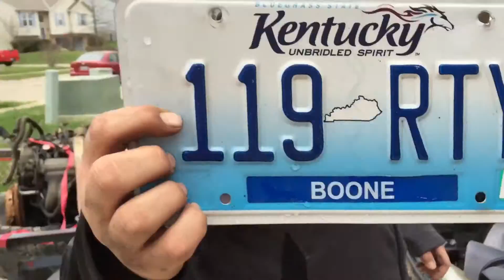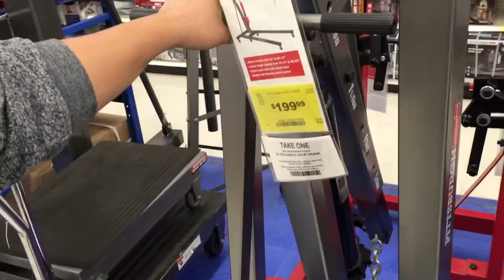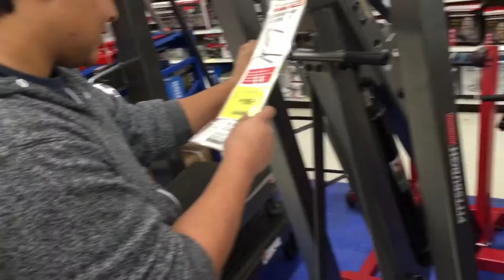Engine Swap On Toyota Pickup!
We drag a seized 94 toyota pickup with a 22re  out of the woods and give it new life.